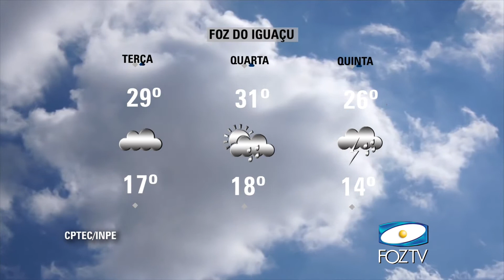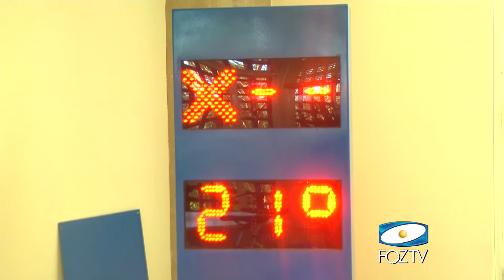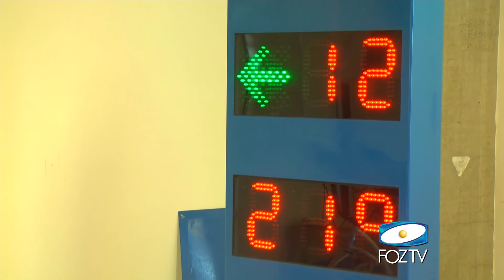UDC Notícias (24/08/2015) bloco 02